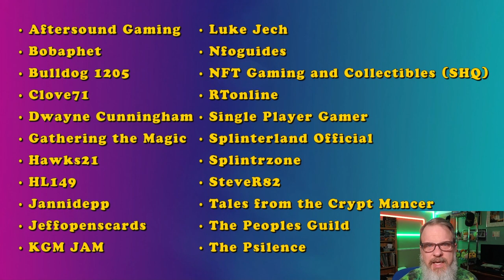The Power of One, What Can One Person Do for Splinterlands?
Welcome back Splinterheads!  Thanks for dropping by.  In this episode I discuss an idea that KGM JAM had and extrapolate on it.  He called it The Buzz!  Help get the word out.  What do you think?